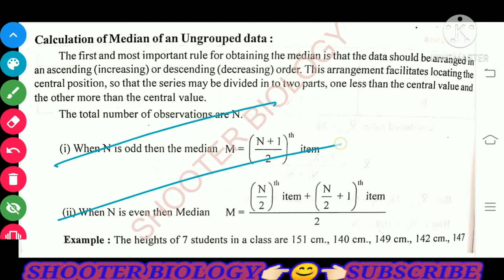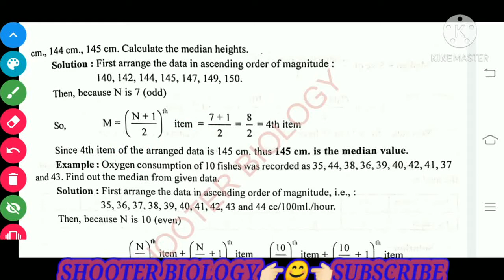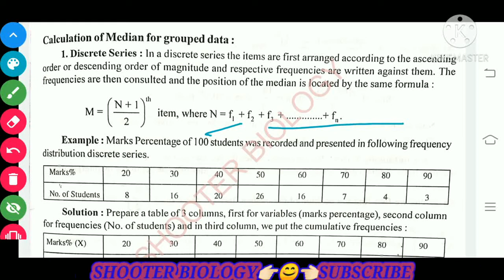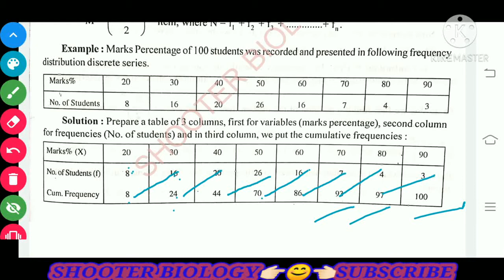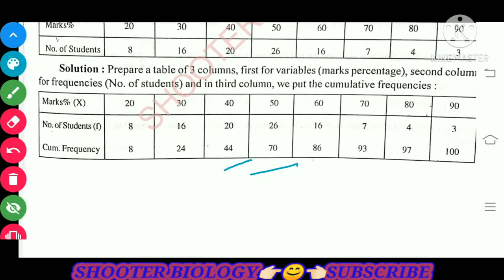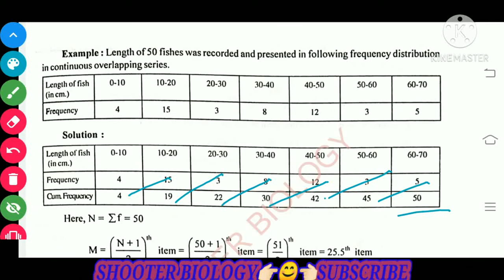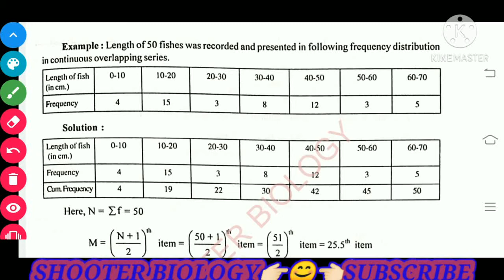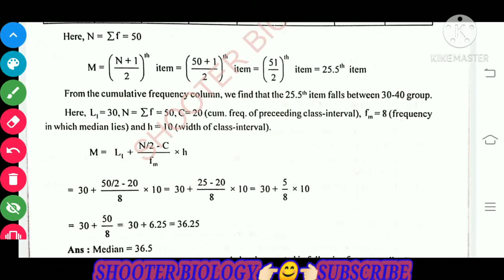Median | Part-3rd | B.Sc.3rd | Botany | Zoology | Biostatistics | Questions Practices | Notes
Median | Biostatistics | B.Sc.-3rd
Botany | Zoology
Median for Ungrouped data.
Median for Grouped data  -
     In discrete series
     In continuous series

👉🏻Central tendency | Types | Arithmetic mean | Qus of all types | Merits and Demerits | B.Sc.3rd Notes

👉🏻Biostatistics |lecture1| Introduction | Sample | Applications | B.Sc.-3rd | Botany | Zoology | Notes